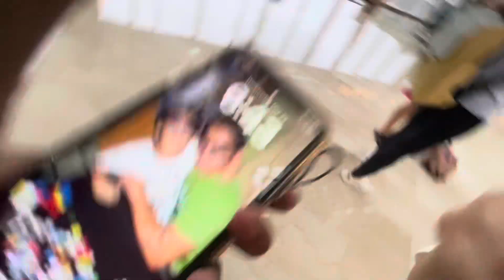Visiting Marina Bay Sands Singapore